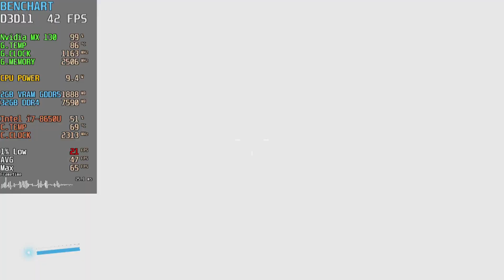Bright Memory Infinite | MX130/GT 940MX | 2GB GDDR5 | Benchmark Tool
Timestamp:
(100%) 720P Minimum: 00:00
(75%) 720P Minimum: 03:05
(50%) 720P Minimum: 05:51

*PC Specs*
CPU: Intel i7 8650U (4C/8T) 1.9GHZ (Turbo: 4.2GHZ)
MBoard: Dell Default
RAM: 32GB DDR4 2400MHZ (Dual Channel)
GPU: Nvidia MX 130 2GB GDDR5
SSD: External USB Toshiba TR200 240GB

*Software*
GPU Drivers: Nvidia Forceware 496.76
OS: Windows 11 PRO 21H1
Video Recorder: Windows GameBar DVR
Monitor Stats & FPS Logging: Msi Afterburner 4.6.3 BETA
Video Editor: Wondershare Movie Editor